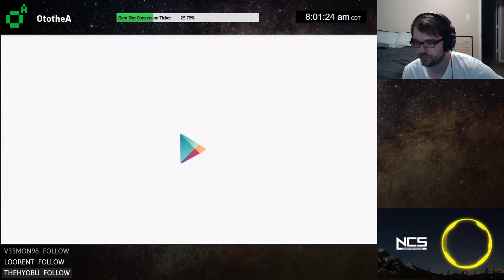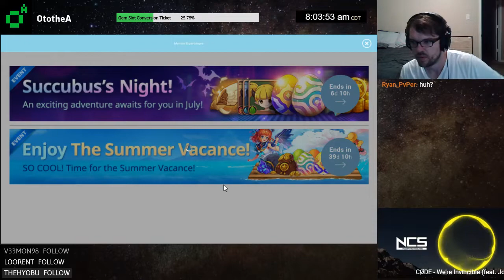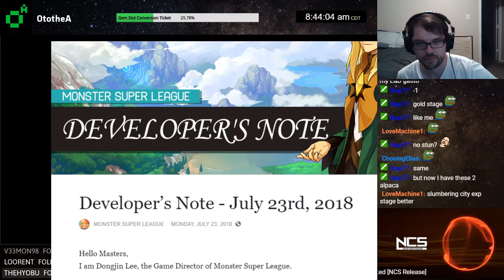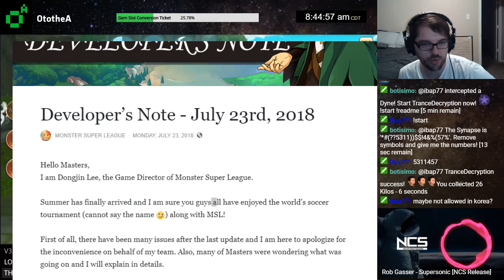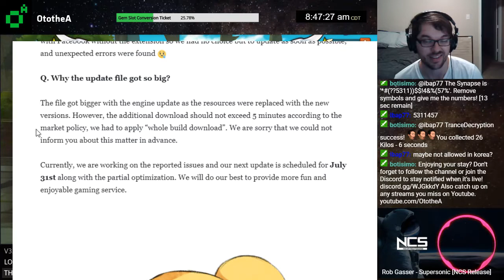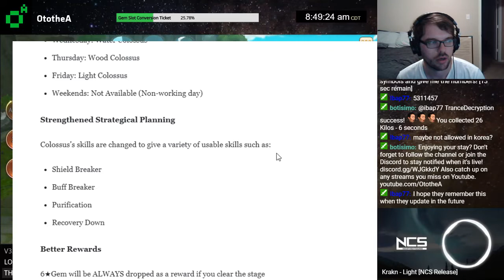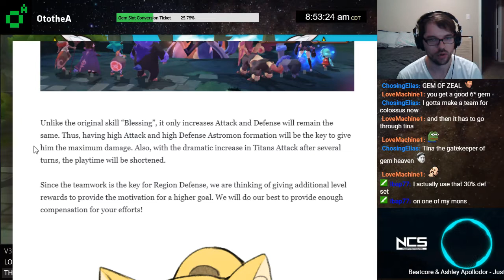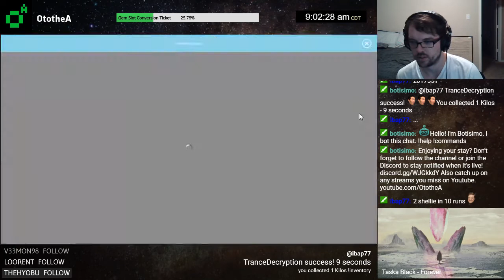Developer Notes & RIP Colossus [Monster Super League]